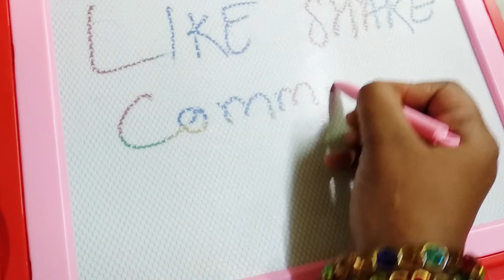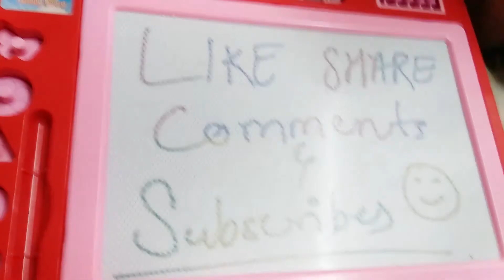UNBOXING MAGNETIC SLATE/BOARD || AMAZON || BEST FOR CHILDREN || QUALITY WAS ??? || S.S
HI FRIENDS,,

background video song : baby shark

purchase link (amazon) :